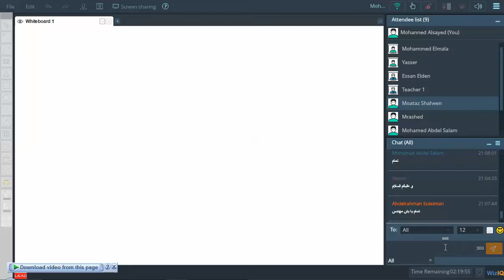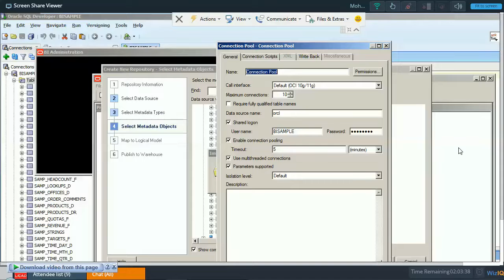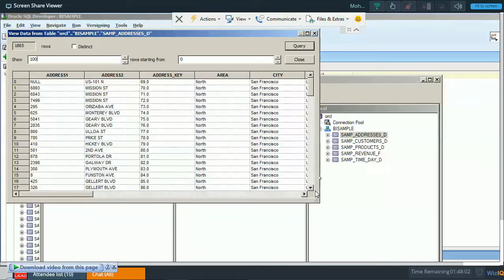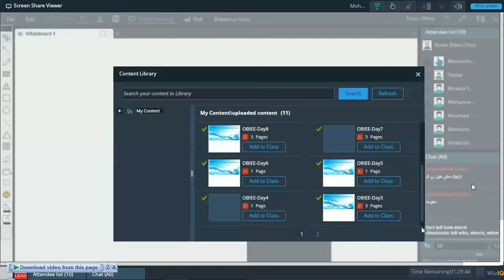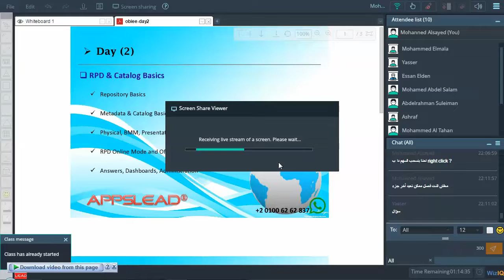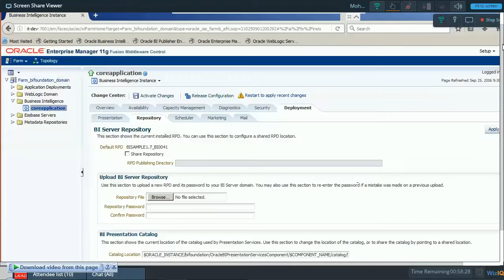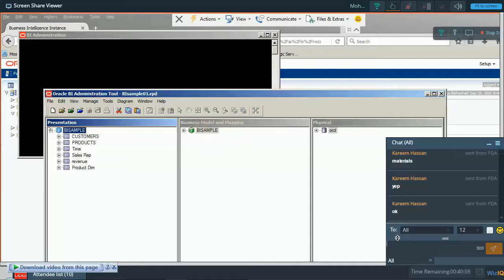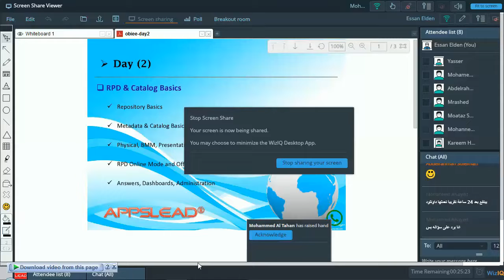OBIEE Repository Develoopment Class 1 | Arabic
OBIEE repository tutorials in arabic